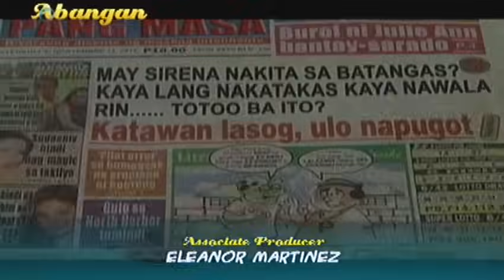Aryana - Episode 161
With Ibiang's consent, Hubert shelters Aryana and Ofelia for the time being. Witnessing Hubert keep Aryana safe, Marlon resigns to his fate of never being enough for her, while Ian remains determined to win Aryana's heart.